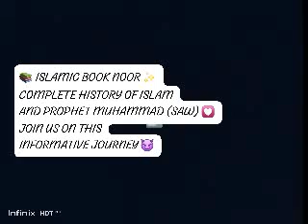Islamic bbook,NOOR! Chapter12, The battles, The enimies attacks, Hijrah and Islamic history. part2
ProphetMuhammad(SAW),
LifeOfProphetMuhammad(SAW),

Title:
Islamic bbook,NOOR! Chapter12, The battles, The enimies attacks, Hijrah and The islamic history. part 2
chapter's outline:
Embark on a historical journey through the early days of Islam with our latest video, "Noor: The Light of Muhammad." This episode captures the essence of the Prophet Muhammad's (SAW) life, his path to prophethood, and the pivotal battles that shaped the destiny of his followers. From the decisive victory at Badr to the trials at Uhud, the peaceful conquest of Mecca, and the migrations that led to the foundation of an enduring community, this narrative is a testament to faith, perseverance, and unity.

book: (NOOR) Description:
Join us as we delve into the profound episodes of Islamic history in "Noor: The Light of prophett Muhammad." (saw) Discover the remarkable events that led to the spread of a message that resonates with millions to this day. Witness the challenges and triumphs of the Prophet (SAW) and his companions as they navigate through persecution, battles, and migrations to establish a legacy of peace and faith.

ProphetMuhammad(SAW),
LifeOfProphetMuhammad(SAW),

islamicBook,
NOOR,
IslamicHistory,
ProphetMuhammad(SAW),
LifeOfProphetMuhammad(SAW),
BattlesOfIslamicHistory,
BattleOfBadar,
BattleOfOhad,
Hijrah,

Yathrab,
Madinah,
Makkah,
Story,
BedTimeStory,
ShortStory,
IslamicStory,
IslamicNovel,
IslamicUrduStory,
UrduStory,
UrduNovel,
AudioBook,
AudioNovel,
0:00 intro
0:20 chapter 12 part 2